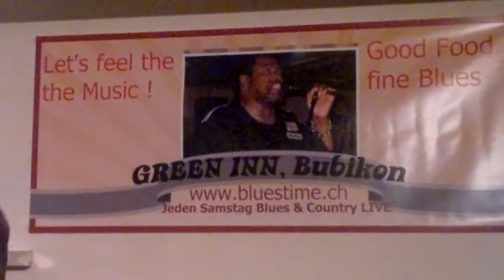Green Inn, CH Dennis Russ and Band, Switzerland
Every saturday LIVE on Stage Blues, Rock or Country at Club "Green Inn" Bubikon, Switzerland, Infos
u r not ther - u  r miss something!